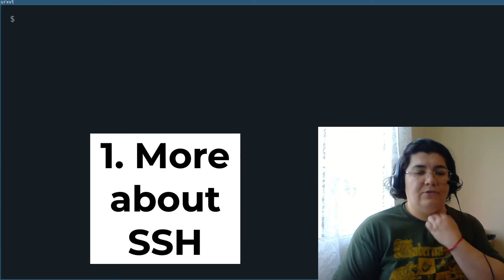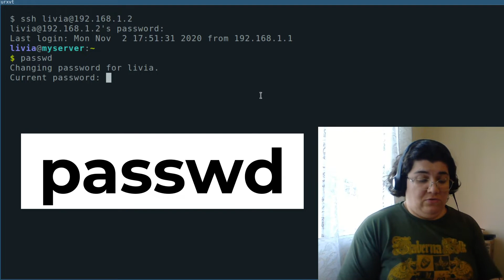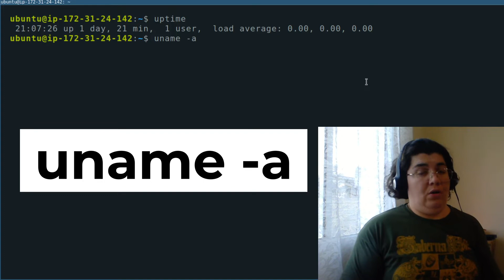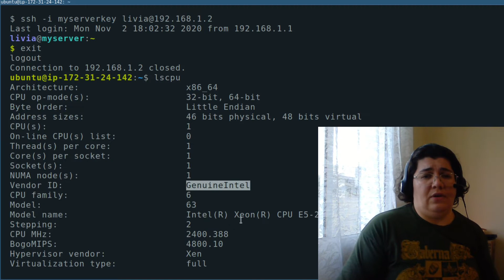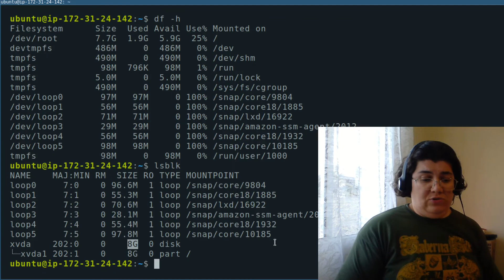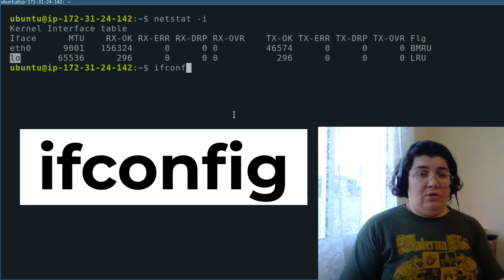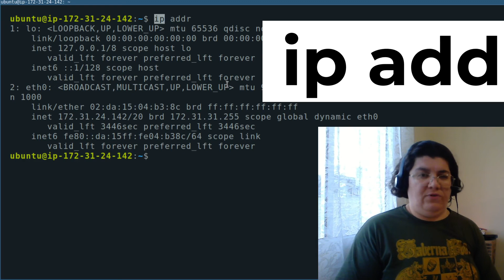[Day 1] Know your server! - Linux Upskill Challenge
It's time to get acquainted with your Linux server from the command line. This is Day 1 of the LinuxUpskillChallenge

[Day 1] Linux Upskill Challenge

Chapters:
0:00 Intro
0:30 More about SSH
0:45 Password-based connection
1:11 Change password
1:36 Passwordless connection
2:15 Know your server
2:47 Status
2:59 Memory
3:21 CPU
4:17 Storage
5:29 Network
6:24 Conclusion

LIKE IT? SUPPORT ME!

~ created by Livia Lima